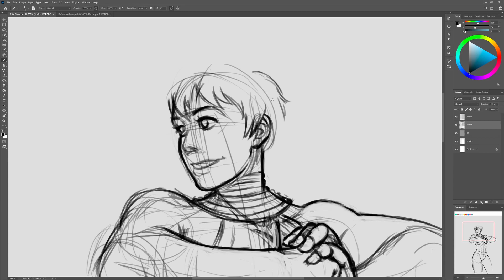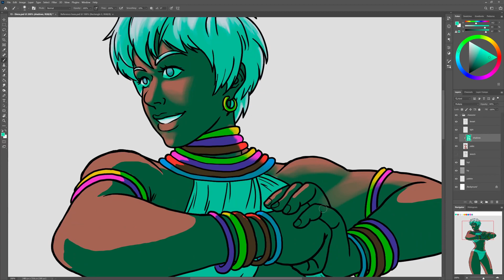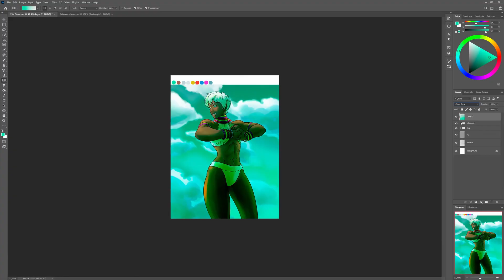Huevember 15 - Elena | Timelapse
Hey everyone!
That’s my huevember challenge!
It’s themed by Street Fighter, so we can revisit these iconic characters who made (and make) the fighting games so awesome.